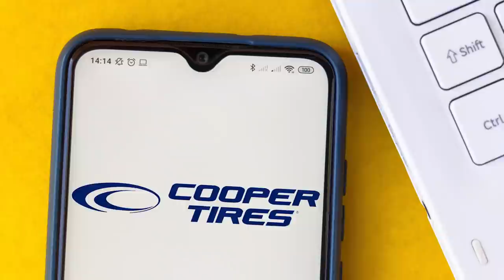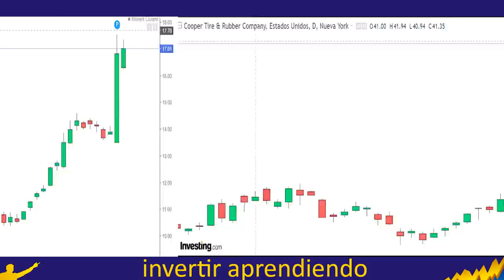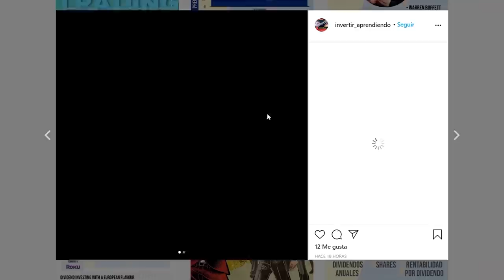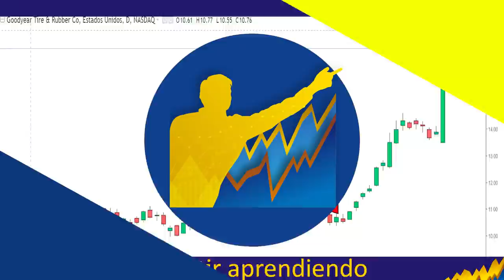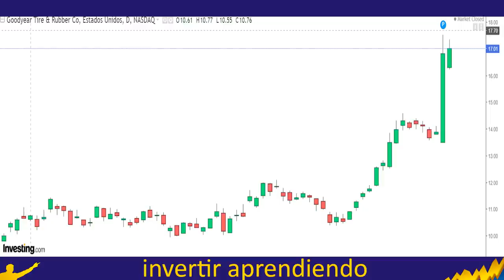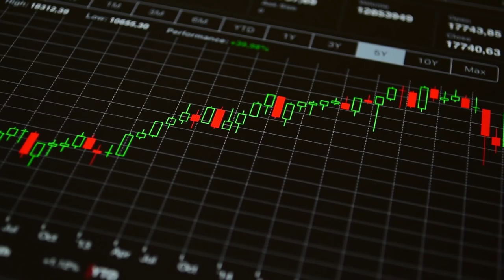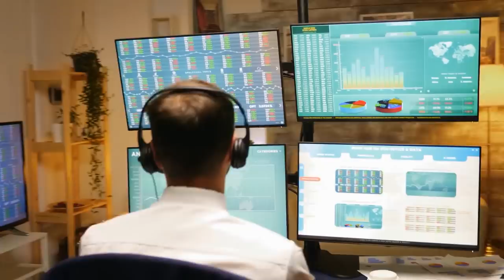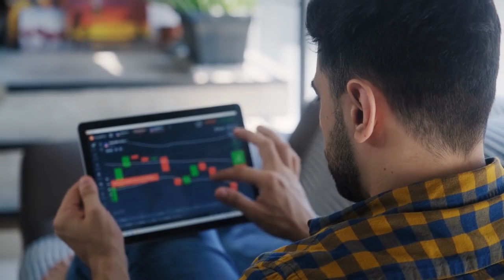LA RAZON POR LA QUE GOOD YEAR [ GT stock ] SE DISPARA EN BOLSA l Caso de ANALISIS de INVERSIONES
▼ABRIR▼ GOOD YEAR se ha disparado un 100% desde el nivel en que la COMPRE en Bolsa, es la primera BAGGER de mi hija.  Es interesante analizar COMO TOMAR BENEFICIOS EN BOLSA.  ANALISIS.

VÍDEOS SUGERIDOS
10 Consejos de TRADING y de Inversión del CREADOR del DOW JONES y del ANÁLISIS TÉCNICO (Teoria Dow)